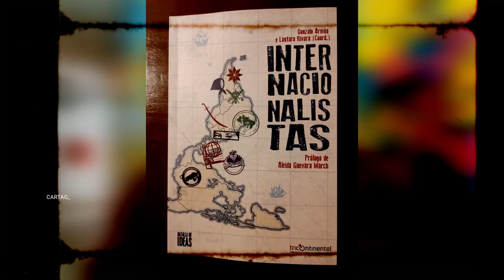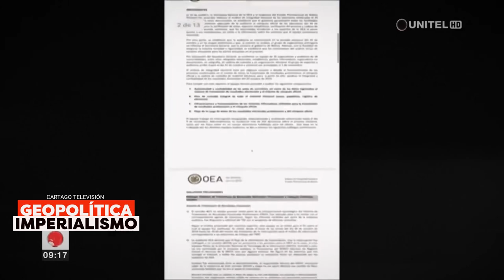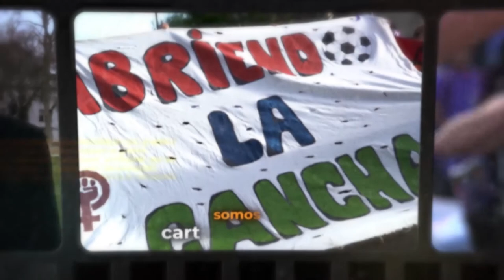Geopolítica e Imperialismo: un diálogo con Lautaro Rivara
Fuimos a la Universidad Nacional del Comahue, en los pasillos de Humanidades y dialogamos con Lautaro Rivara. Lautaro es sociólogo, comunicador popular y analista de política internacional.
Estuvo como brigadista internacional en Haití de ALBA Movimientos.
Hablamos de todo: imperialismo, bases militares, Colombia y el ComandoSur
Aprovechamos que estuvo por el Alto Valle, presentando su nuevo libro junto a Vicente Prieto: El Nuevo Plan Cóndor